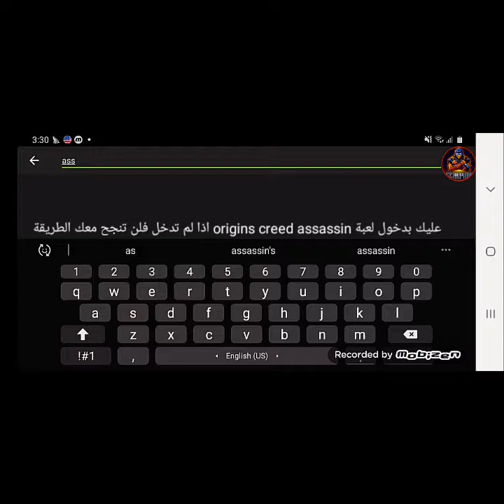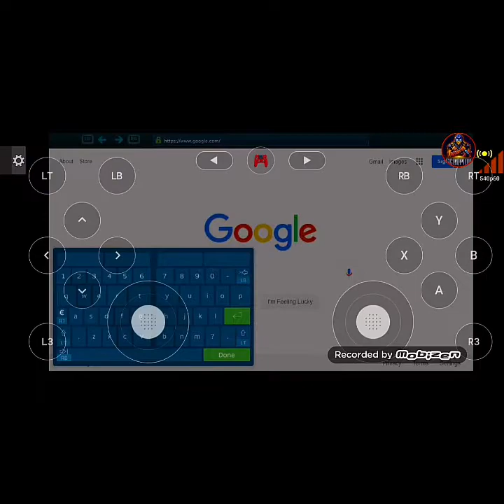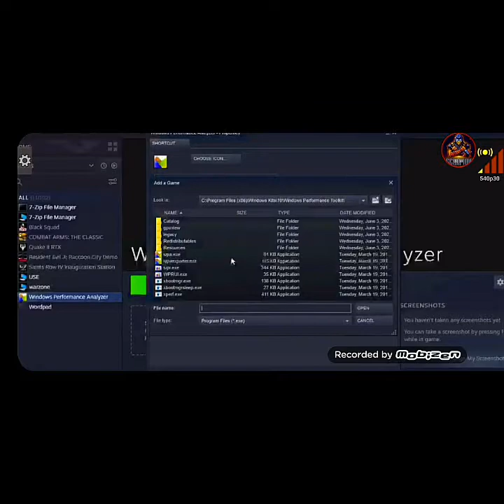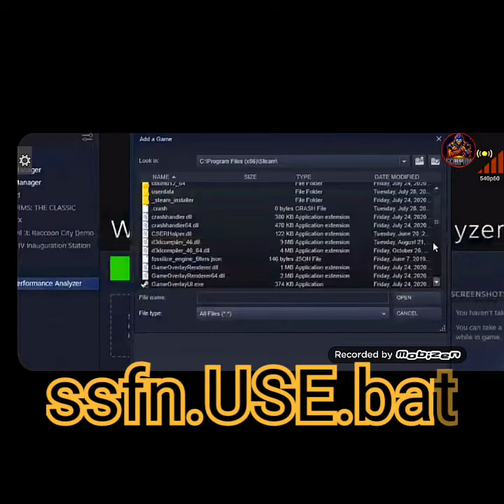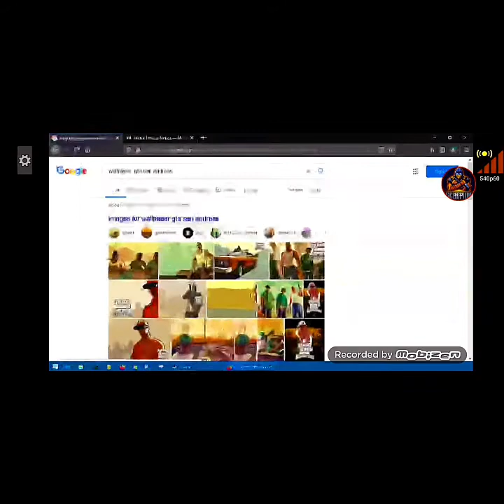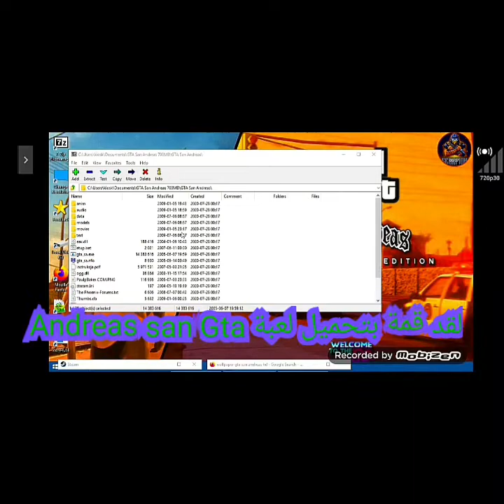طريقة فتح سطح المكتب على محاكي (Gerforce Now ) !!!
epic games

google

GUI.zip

سلام ✋